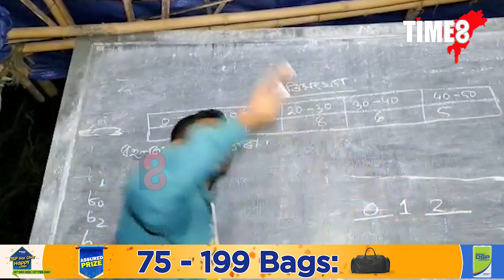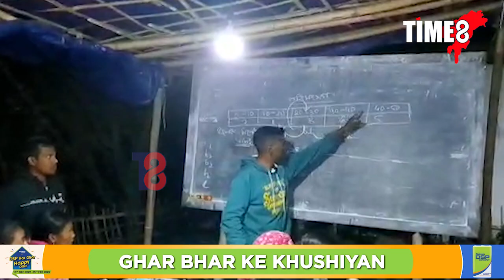নিস্বাৰ্থভাৱে শিক্ষাদান কৰা এজন অসমৰ যুৱক। চিনেমাৰ কাহিনী নহয়, সচাঁ কাহিনী।